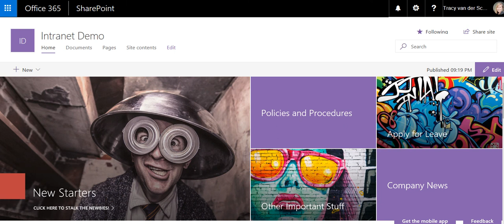GIF on Communication Site Hero Web Part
Add GIFS to you Communication Site Template in SharePoint Online.